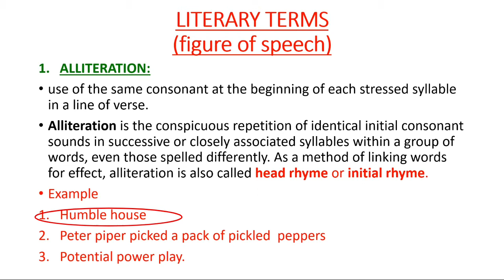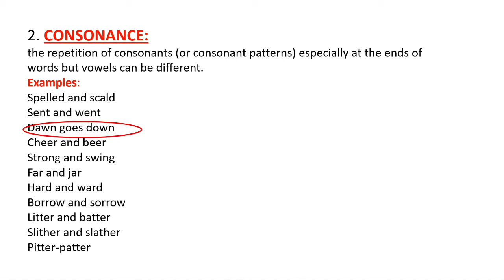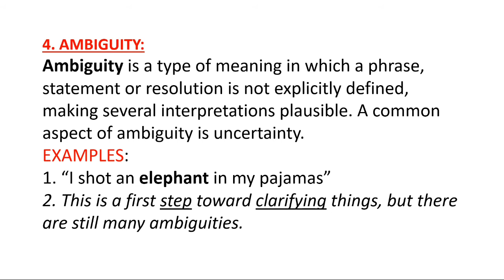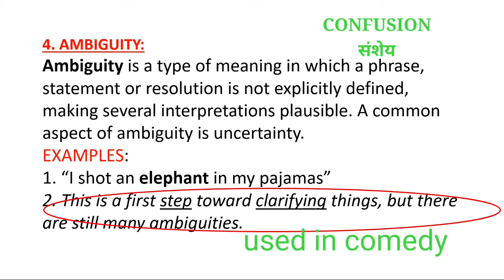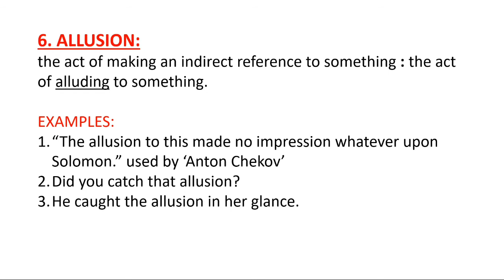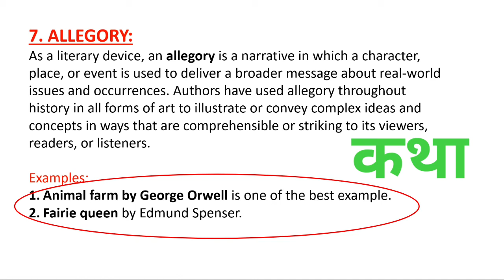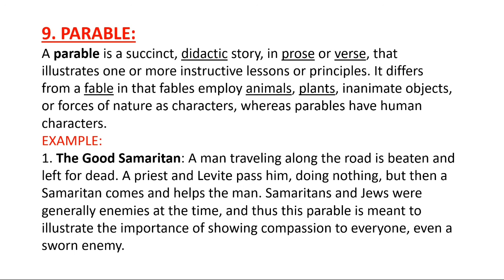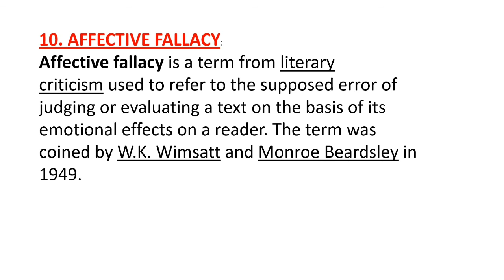Literary terms in English literature | Literary Devices| Figure of Speech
literary terms
figure of speech
literary devices

ABOUT THE VIDEO:
In this video I have explained 10 literary terms in complete depth which can be easily understandable for all.
1. alliteration
2. consonance
3. assonance
4. allegory
5. ambiguity
6. anaphora
7. fable
8. parable
9. allusion
10. affective fallacy